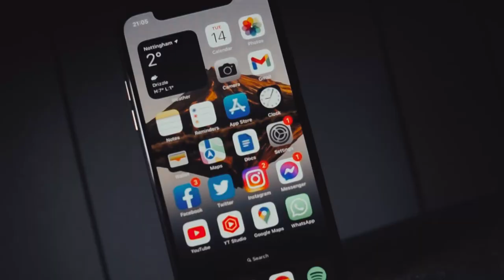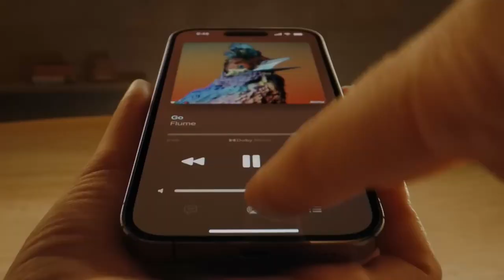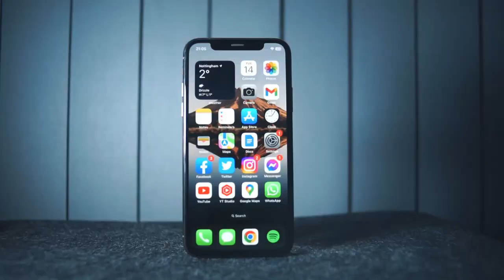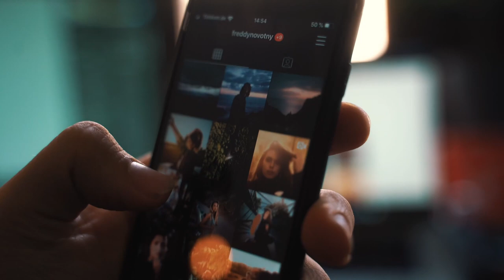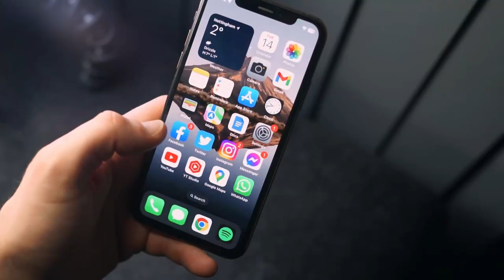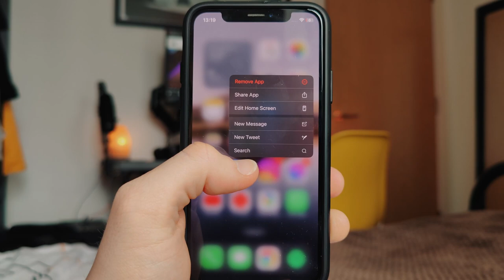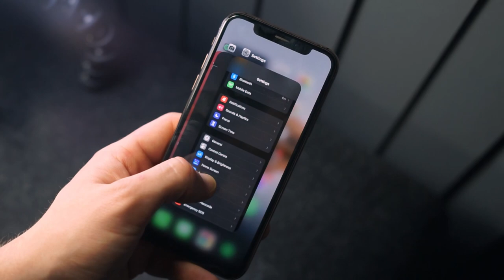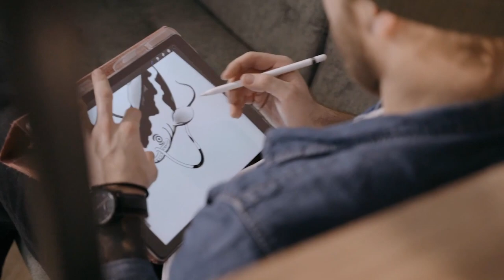Is iPhone XS Worth Buying in 2023 | An Android Users Perspective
In comparison to the new iPhones, and from a long-term android users perspective, is the iPhone XS worth buying in 2023? How does iOS 16 compare to Android 13? In this video, I give an in-depth overview I what I liked and what I really did not!

iPhone XS

00:00 Cinematic
00:53 Introduction
02:17 Specs
03:15 Cameras
03:40 Build Quality
04:40 Display
06:10 Camera System
07:45 THE NOTCH
08:30 iOS 16
12:30 Android User's Perspective
14:03 Conclusion